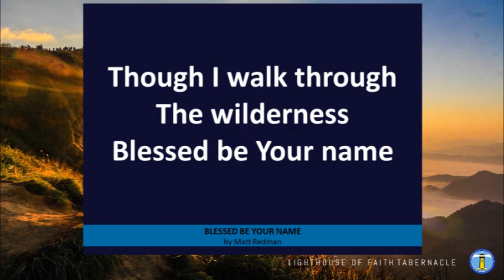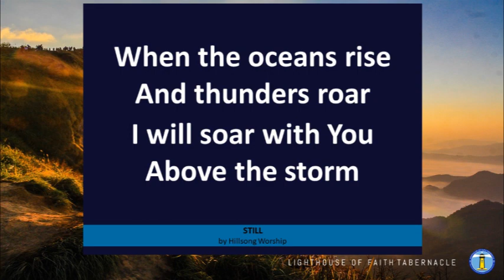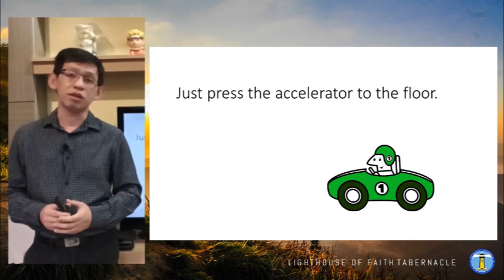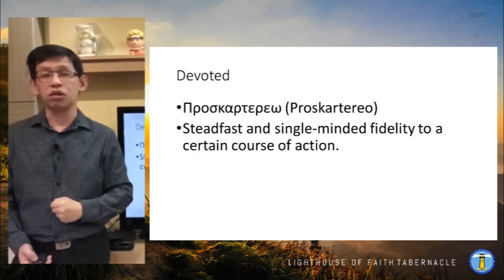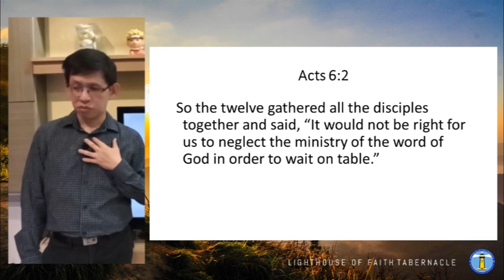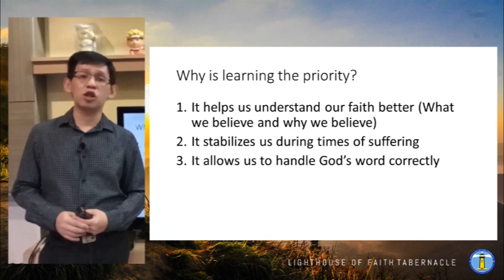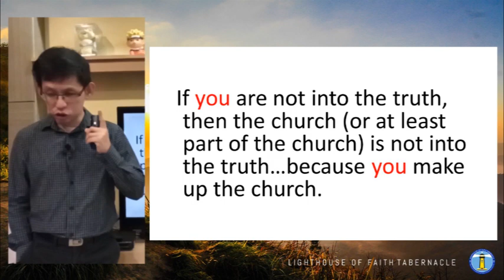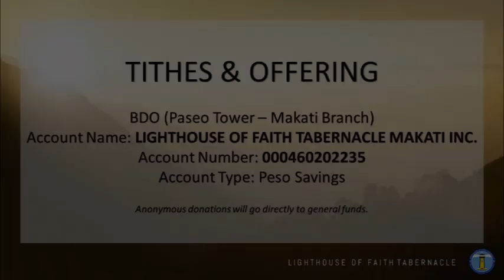LoFT Apr 11, 2021 - Bare Essentials (Pt 1)